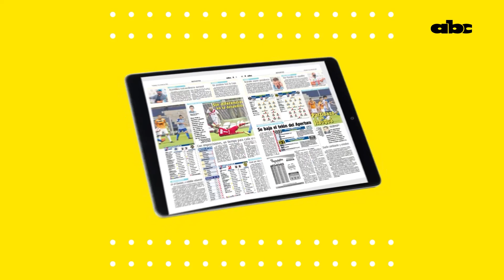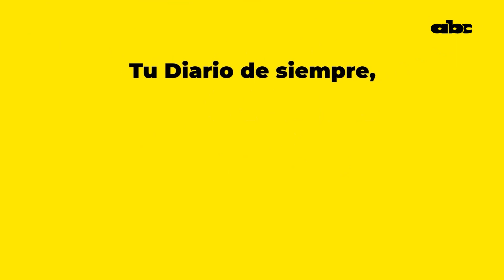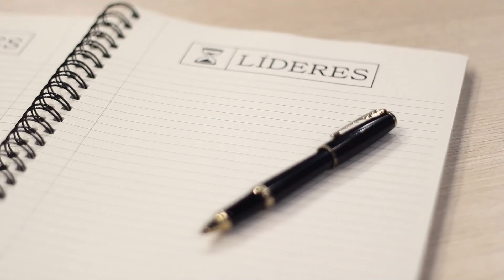LÍDERES. Vicente Bataglia: "La pandemia duplicó las deudas del IPS"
Entrevista al Dr. Vicente Bataglia Araújo, Presidente del Instituto de Previsión Social. ¿Está en coma el Programa de Salud del IPS? ¿Arrastrará esta crisis a los fondos de la Caja de Jubilados y Pensionados del Instituto? Verdades y mentiras sobre la situación del IPS, la millonaria deuda que contraerá para pagar a proveedores y el sufrimiento que esta situación genera a quienes son los más perjudicados: los asegurados.